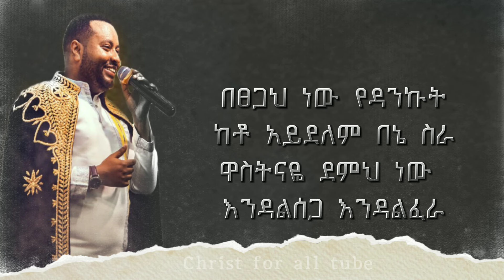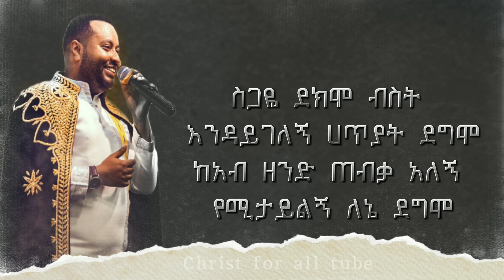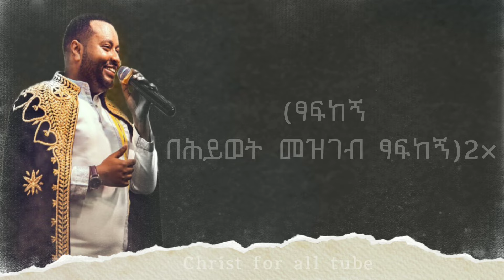በሕይወት_መዝገብ_ፃፍከኝ (Lyrics video) ዘማሪ ዲያቆን ሀዋዝ ተገኝ BEHIWT MEZEGEB TSAFKEGI LYRICS VIDEO